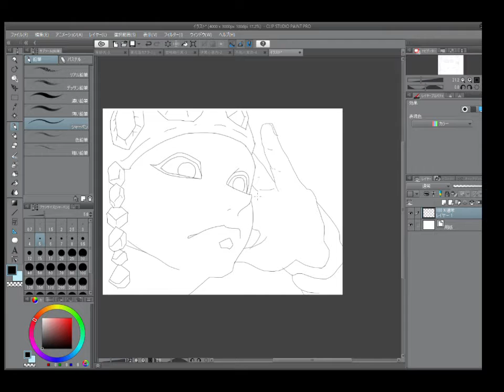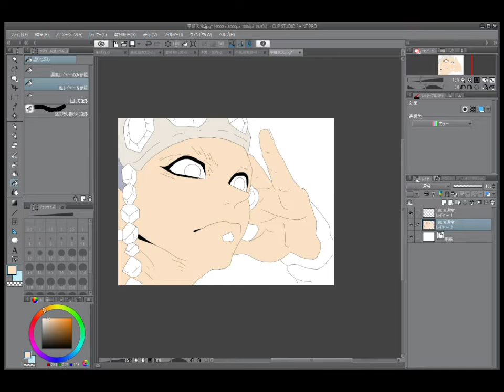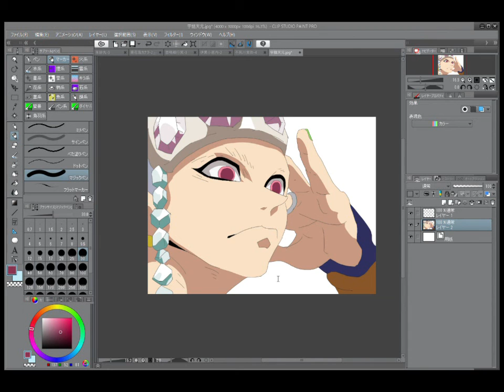宇髄天元イラスト（Demon Slayer: Kimetsu no Yaiba Drawing）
鬼滅の刃の『アニメ編』までのキャラを全部描くぞ！